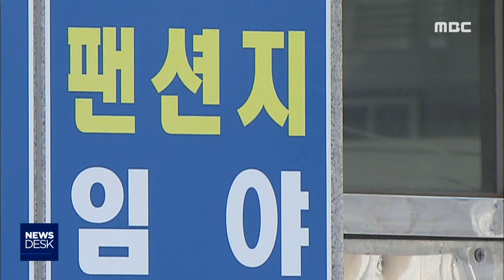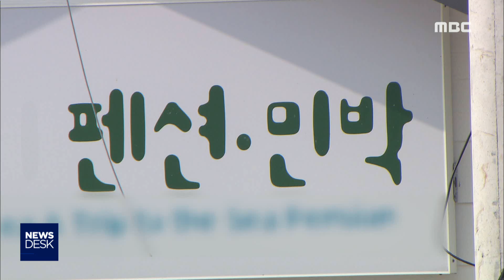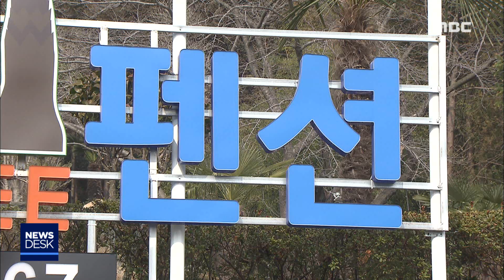펜션 초과공급, 뾰족한 대책 없어-R (190304월/뉴스데스크)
여수가 관광 명소로 부상하면서
몇년새 펜션이 우후죽순 늘고 있습니다.
그에 따른 환경 문제가 대두된 것은
어제 오늘 일이 아닌데요,
이제는 그 펜션들이 수요 이상으로
너무 많다는 목소리가 나오지만,
뾰족한 대책은 없다고 합니다.

           ◀ＶＣＲ▶
경관이 좋은 바닷가를 따라
펜션이 줄지어 지어져 있습니다.

산 중턱, 목 좋은 곳에
크게 자리잡은 펜션도 보입니다.

S/U) 여기는 돌산의 한 펜션 단지입니다.
그런데 이러한 펜션들은
이젠 수요 이상으로
초과 공급됐다는 말이 나옵니다.

지역 부동산 시장에는
경쟁에서 이기지 못하고
매각을 결정한 중저가 펜션들이
쏟아지고 있습니다.

           ◀ＩＮＴ▶
*인근 공인중개사 사무소*
"펜션 매물. 예 돌산은 많이 나오긴 하죠. 풀빌라라든지 스파 추세가 그러잖아요. 예전에 민박식으로 펜션 그러다 보니까 손님들이 뜸하지 않겠어요."

지나친 펜션 공급이
과잉 우려로 이어지면서
대책을 촉구하는 목소리도 커지고 있습니다.

           ◀ＩＮＴ▶
*강흥순 / 환경운동연합 사무국장*
"지금 여수가 전국적으로 관광지로 각광을 받고 있지만 이것이 언제까지 지속될 것이라는 보장이 없고. 자연환경만 훼손하고 (지금 지어지고 있는 펜션도) 완공되지 못한 채로 방치될 수도 있습니다"

그러나 여수시는 현 상황에서
늘어나는 펜션을 막기 위한
근본적인 대안은 없다고 말했습니다.

돌산 지역의 경우
일반 숙박업 등록이 안 되는 지역이 많은데
주로 이런 지역에 농어촌민박 제도를 통해
숙박업을 등록하면
현실적으로 허가를 막기 어렵다는 겁니다.

*최상록 / 여수시 도시계획과 주무관*
"관광숙박업이랄지 일반 숙박업을 할 수 없는 지역이 많이 있어요 돌산에는. 그런 지역들은 단독주택으로 허가를 받아서 그분들이 민박으로 등록을 하세요. 그런데 법으로 단독주택으로 허가를 받는 것을 막을 수는 없죠."

실제로 돌산 지역에 등록된
숙박업소 315개 업소 가운데
농어촌 민박으로 등록한 업소는
전체의 64%인 202개 업소였습니다.

여수 지역 관광 개발 붐으로
숙박업소 공급 과잉을 이기지 못하고
펜션 매물이 쏟아지는 상황
이를 고려한
꼼꼼한 대책 마련이 필요해 보입니다.

           ◀ＥＮＤ▶